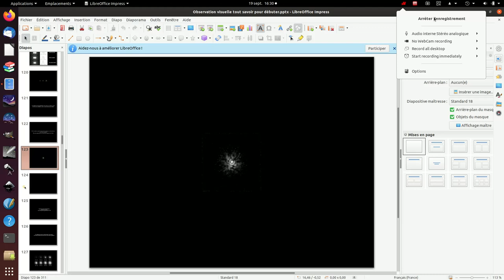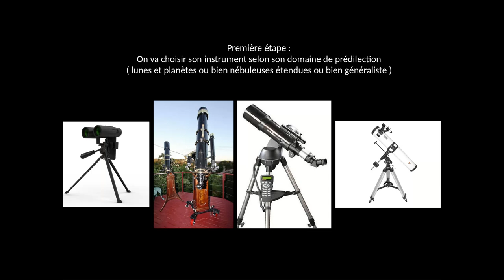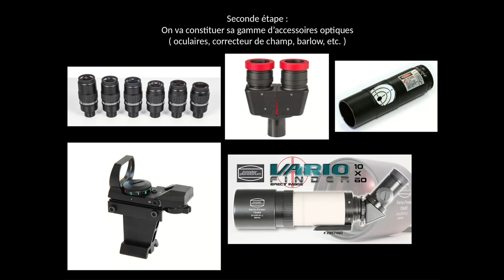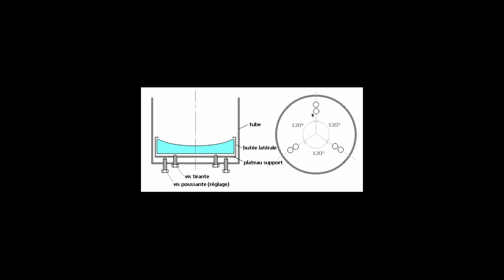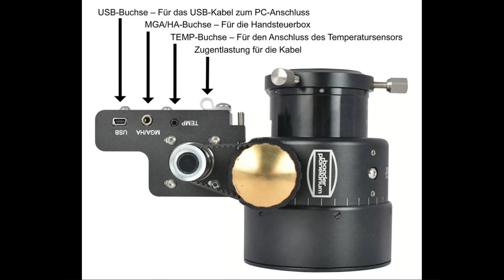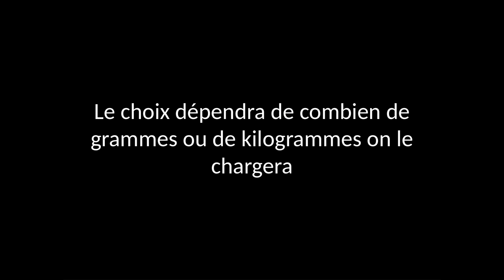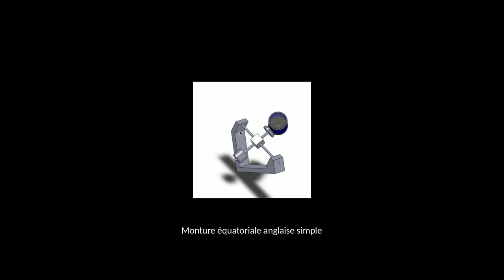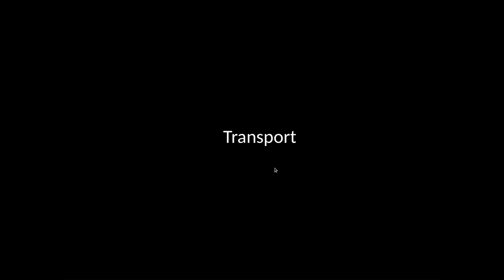L'observation visuelle - troisième partie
Claude évoque dans cette nouvelle séance la question du grossissement avant d'aborder le choix de son instrument, mais aussi des nombreux accessoires utiles (oculaires, filtres, barlow, chercheur...)
Il nous présente également les différents éléments mécaniques des optiques.
Il sera enfin question du choix des montures et du transport du matériel